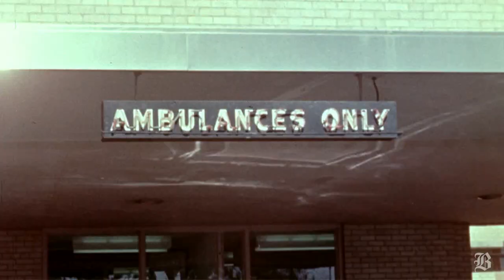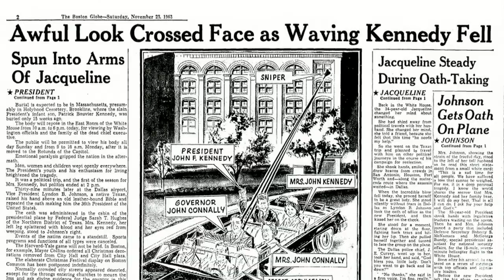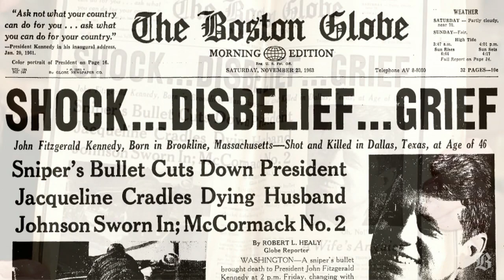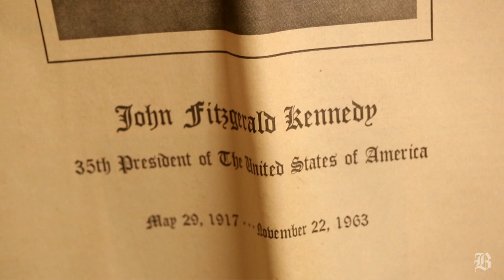Covering the JFK assassination, the story of a lifetime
For Globe's night editor, news of Kennedy assassination was history in the making. By Scott LaPierre / Globe Staff